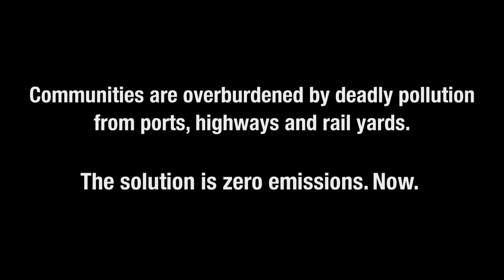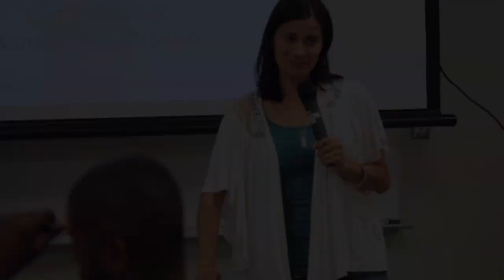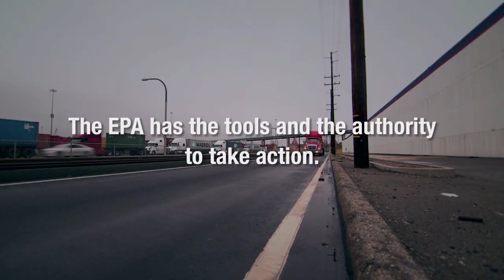ZeroEmissionsNow (4 min.)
In this ZeroEmissionsNow video by the Moving Forward Network, people from California to New Jersey describe the impact of deadly diesel emissions on their vulnerable communities. Their neighborhoods are plagued by asthma, lung cancer, heart disease, stroke, and neurological disorders. They've joined a movement calling on the EPA to clean our air, protect our planet from global climate change and advance environmental justice by reducing air pollution and promoting zero emissions technologies at every port, rail yard, distribution center, and busy truck corridor across the country.

The video features: TAYLOR THOMAS  of Long Beach, CA with East Yard Communities for Environmental Justice; PENNY NEWMAN of Riverside, CA with Center for Community Action and Environmental Justice; KIM GADDY of Newark, NJ with Coalition for Healthy Ports; ANA BAPTISTA of Newark, NJ of The New School; YUDITH NIETO of Houston, TX with Texas Environmental Justice Advocacy Services; LETICIA DECAIGNY of Kansas City, KS with Diesel Health Project; and BRUCE STROUBLE of Tallahassee, FL with Citizens for a Sustainable Future.

Produced by Leah Mahan for the Moving Forward Network with the support of the Kresge Foundation.
Associate Producer: Jessica Tovar
On-Line Editor: Michaelle Stikich McGaraghan
Additional video footage provided by:
Long Beach --
East Yard Communities for Environmental Justice
Newark --
Kim Gaddy
Clean Water Action & Clean Water Fund
Houston --
Earthjustice
T.E.J.A.S
Kansas City --
Diesel Health Project
Rodolfo Parisi, Drivius in Motion
Zero Emissions Technology --
Siemens
Advanced Maritime Emissions Control System
TransPower
U.S. Department of Energy